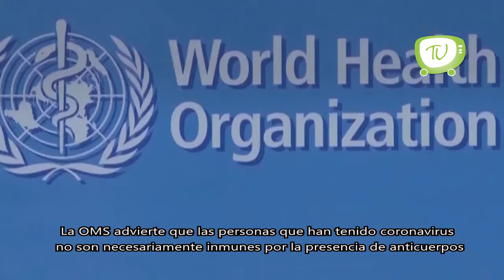Alrededor del 60% de la población acató aislamiento social en Jalisco: Enrique Alfaro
Por tercera vez en lo que va de la administración, el presidente López Obrador realizará un cambio en la Administración General de Aduanas, luego de confirmar la renuncia de Ricardo Ahued.

Claudia Sheinbaum, Jefa de Gobierno, hizo una orientación a usar el cubrebocas en todo momento “si salimos de casa es preferible usar el cubrebocas -siempre-, no solamente en el transporte público”.

Alrededor de 60% de las personas acató el aislamiento social en Jalisco durante la semana pasada, según información de la Universidad de Guadalajara, resaltó el gobernador Enrique Alfaro Ramírez.

La OMS advierte que las personas que han tenido coronavirus no son necesariamente inmunes, además de asegurar que la pandemia está todavía "lejos" de finalizar.

El alcalde de Nueva York, Bill de Blasio, anunció que peatonalizará entre 65 y 160 km de las calles de la Gran Manzana para garantizar el distanciamiento social y la seguridad.